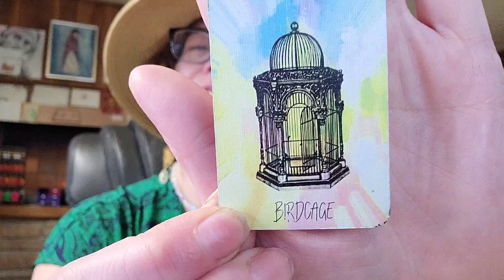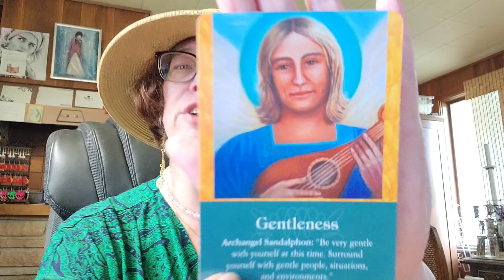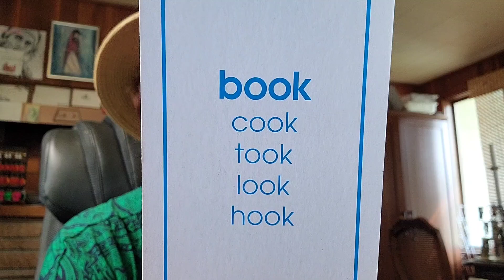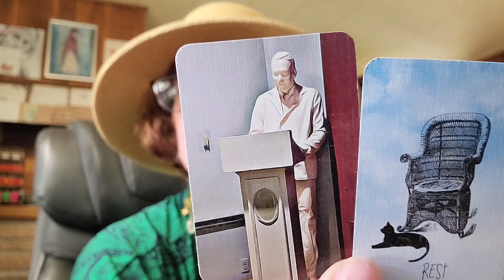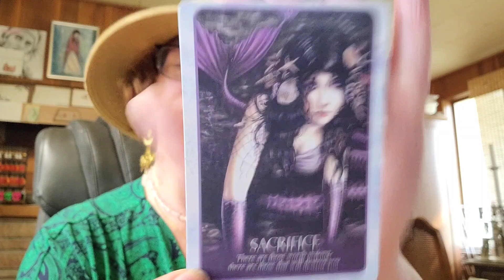VIRGO "Get Ya Sandals On Da Phone! Surrounded By New Peeps, Situations, & Environments" The Tarot DJ